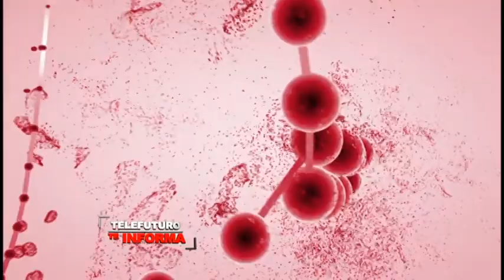Telefuturo te Informa - Malos hábitos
Las informaciones más importantes en nuestras cápsulas sobre: Salud, Deporte, Hábitos, Curiosidades, ect..